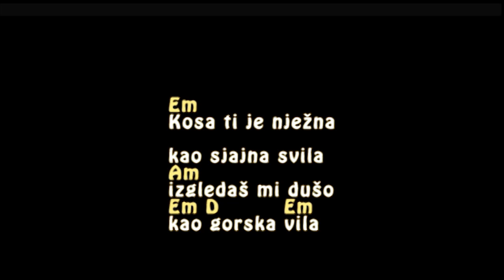Halid Beslic - Budi, budi uvijek srecna - Tutorijal